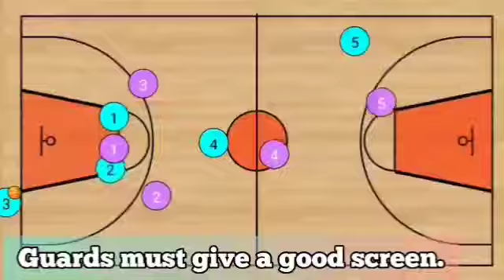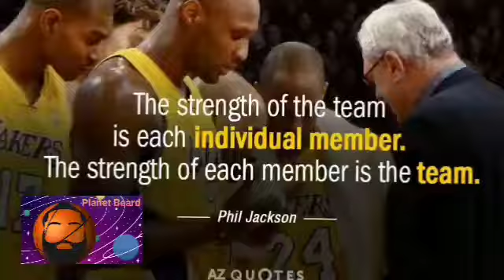Break the Basketball full court press with options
Know your game